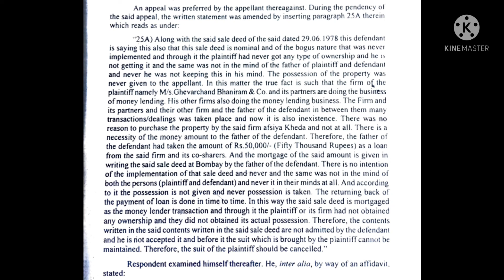#7|| Legal Dictation|| 80 WPM|| Original Judgement For Punjab and Haryana High Court